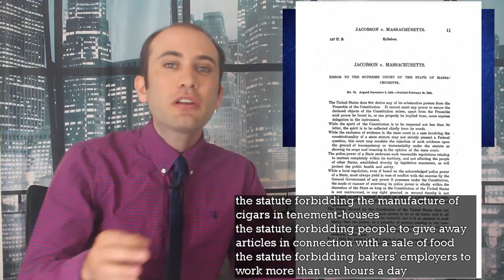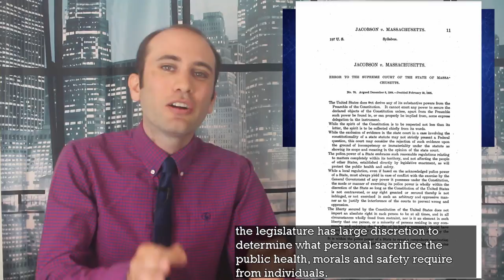Vaccine Mandates Are Constitutional: Jacobson v. Massachusetts, Explained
With vaccination numbers below goals and corporate vaccine mandates emerging, I thought I’d make an episode about the major vaccine mandate precedent setting case, Jacobson v. Massachusetts. When faced with a Massachusetts law penalizing refusing a vaccine with a $5 fine, here’s what the court decided.